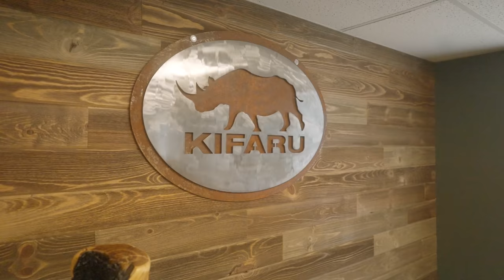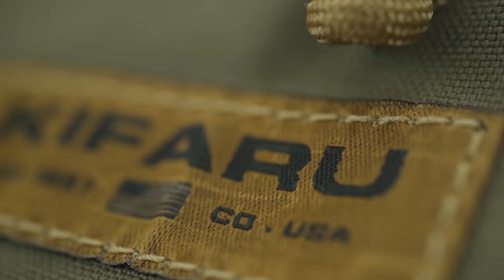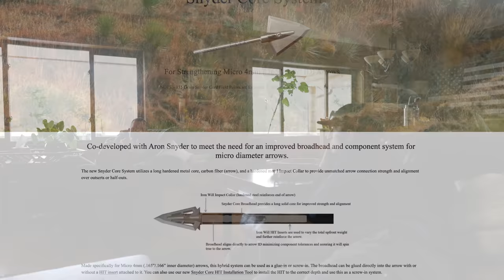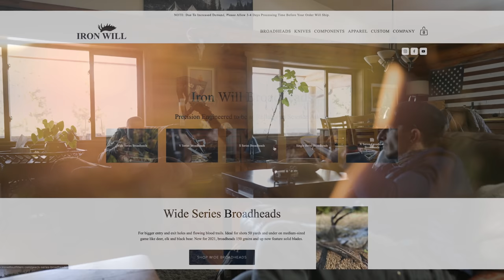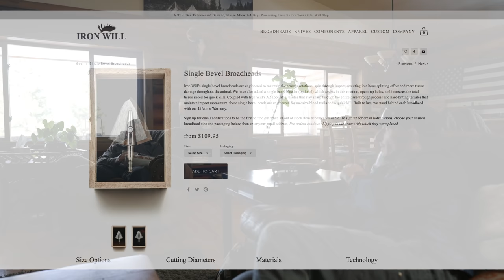The TRUTH About ARROWS. . Aron Snyder Arrow Conversation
The TRUTH About ARROWS. . Aron Snyder Arrow Conversation.. We sit down and talk with Aron Snyder of Kifaru International. Aron has a unique perspective because he gets to spend 100's of days in the field every season either hunting or guiding. This is an honest conversation about his experience from the field.

OUR BRAND & PODCAST
MUSIC WE USE AND RECOMMEND:
Joel Turner's Controlled Process Shooting Course